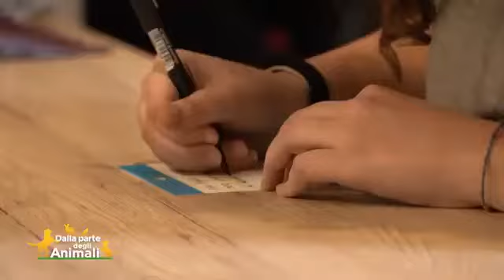LA STERILIZZAZIONE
Il nostro amico veterinario Maurizio Morelli ci parla di sterilizzazione, spiegando al meglio tutto ciò che c'è da sapere su questa importante procedura.